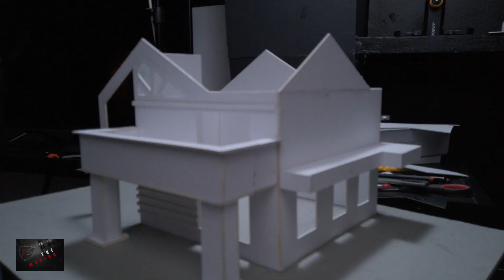Dream House | DIY MINIATURE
Dreamin 5 years from now to have the house and car

HS